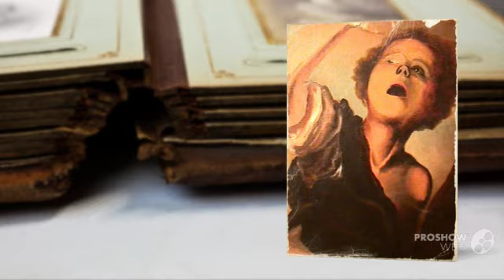Oil Painting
Artist Joe Godin
Heirlooms and Memories

(Offering Art Work that are both Affordable & Avialable with a Payment Plan Option)
Commission Artist Joe Godin
Exhibiting a sample of his Art
Portraits
Bridal
Maternity
Family
Boudoir